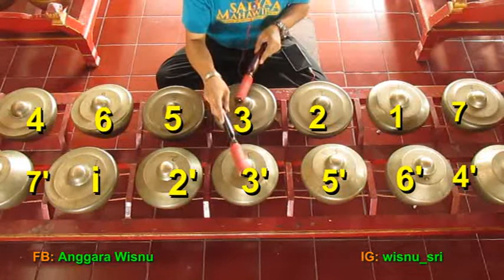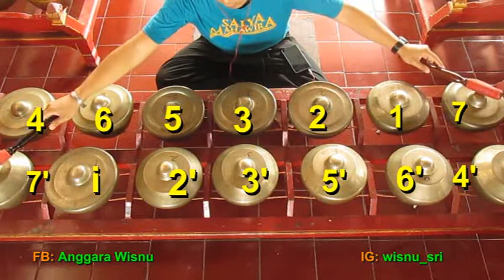(Tutorial) Belajar BONANG / Gundul Gundul Pacul / HOW to PLAY Javanese Gamelan Music Jawa [HD]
Balai Budaya Minomartani Sleman Yogyakarta,

sampak galong,
gamelan festival,
belajar gamelan jawa, belajar saron,
belajar gamelan saron demung,
belajar kebogiro, tutorial kebogiro,
how to play gamelan, tutorial javanese gamelan,
belajar saron, belajar gamelan saron,
belajar kenong, tutorial kenong,
belajar bonang, belajar gong,
belajar gamelan jawa, tutorial gamelan jawa,